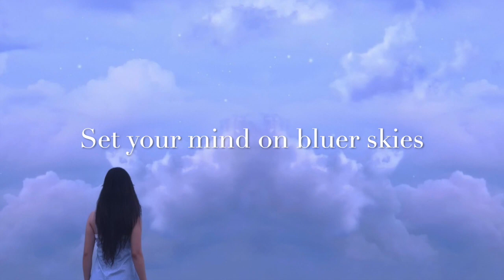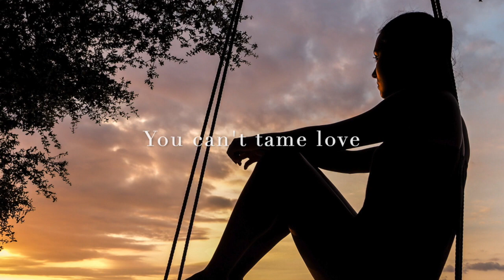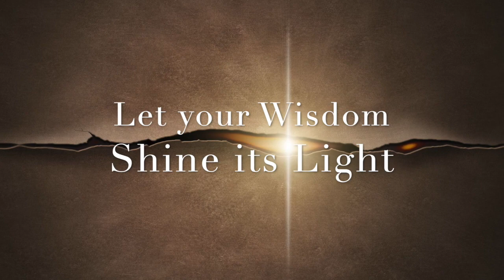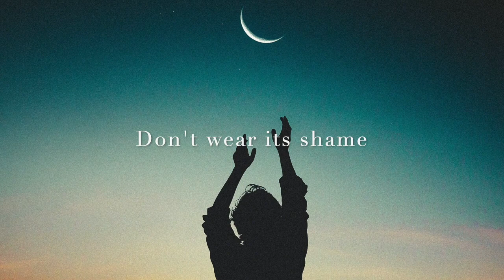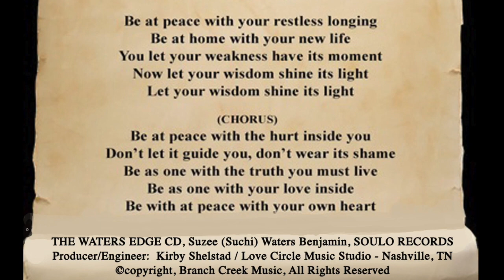BE AT PEACE ~ Suzee (Suchi) Waters Benjamin from "The Waters Edge" CD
“Be At Peace” is a song featured on two albums, Suchi’s “The Waters Edge” and “The Heart of Innocence” a compilation album of women artists that celebrates the creative spirit of songs that inspire. Suchi co-wrote the song with her husband Tom Benjamin to impart a message of hope and personal peace that can be realized when conscious actions override reactive behavior. Finding “Peace Within” restructures lives from the inside out. Its message is timeless and timely in a world experiencing unprecedented challenges. An invitation to take a moment to pause, reflect and renew…
Check out the "Talk-Story/Blog" behind the song - BE AT PEACE on The BenjaminWaters Amazon, iTunes, Spotify, and more.